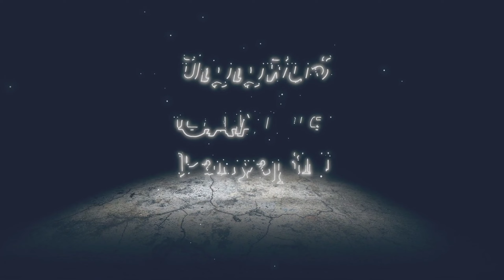Commission Quest: 2000 Mora Version 1 of A Bottomless Appetite | Genshin Impact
-- ToC --
00:00:00 Commission Quest: 2000 Mora Version 1 of A Bottomless Appetite

This Version Meals to give for the same dialogue;
- Squirrel Fish,
- Jueyun Chili Chicken,
- Cream Stew, or
- Teyvat Fried Eggu

00:00:06 Look for the source of the rumbling noise
00:01:14 Find Yicheng a dish that can fill his stomach

Genshin Impact is an open-world action role-playing game that allows the player to control one of four interchangeable characters in a party.[2] Switching between characters can be done quickly during combat, allowing the player to use several different combinations of skills and attacks.[3] Characters may have their strengths enhanced in various ways, such as increasing a character's level and improving artifacts and the weapons that the character equips.[4] In addition to exploration, the player can attempt various challenges for rewards. Scattered across Teyvat are bosses and challenges that reward highly valuable resources, such as Stormterror and the Electro Hypostasis, but claiming them uses up a currency called resin, which slowly regenerates over time.[5] Completing these challenges grants the player progress towards increasing their Adventure Rank, which in turn unlocks new quests, challenges, and raises the World Level.[6] The World Level is a measure of how strong the enemies within the world are and the rarity of rewards that defeating them gives.[7]